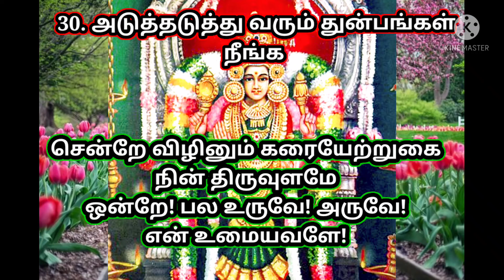30. To get rid of continuous troubles (Abhirami Anthadhi)🙏🙏🙏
Abhirami is the Goddess of Thirukkadaiyur near MayiladuThurai Town in Tamilnadu.

Abhirami Anthadhi
Galaxy's Rhythm